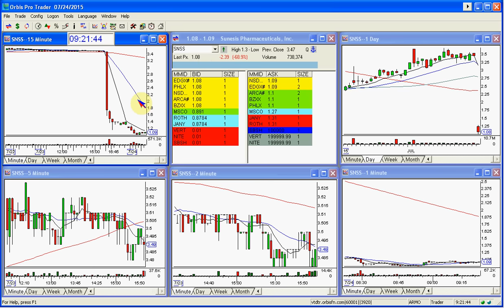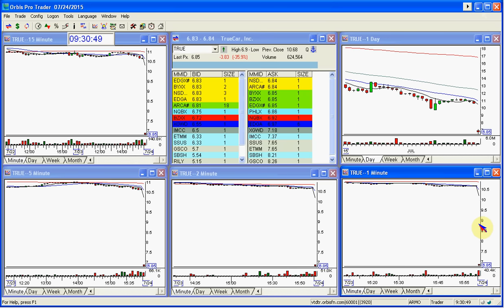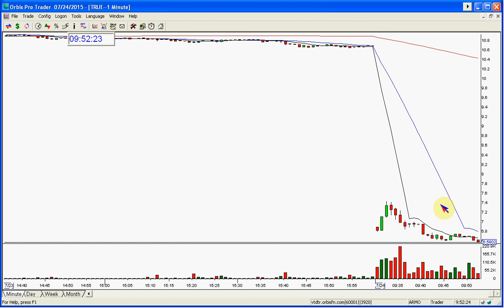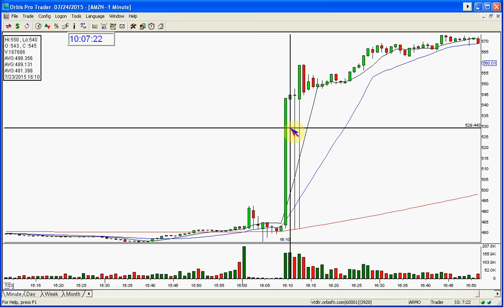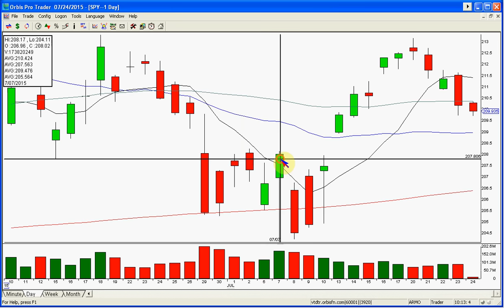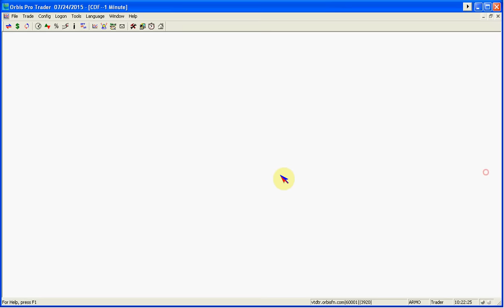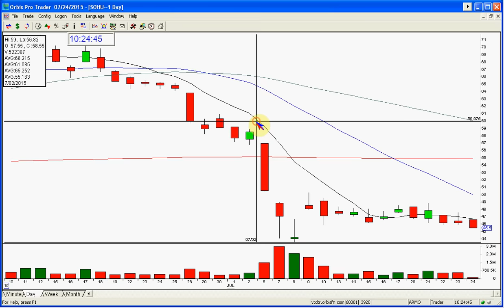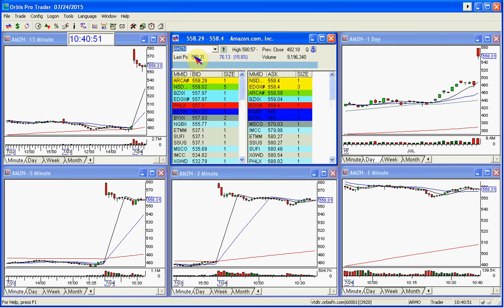TRADING ROOM JULY 7 24 2015